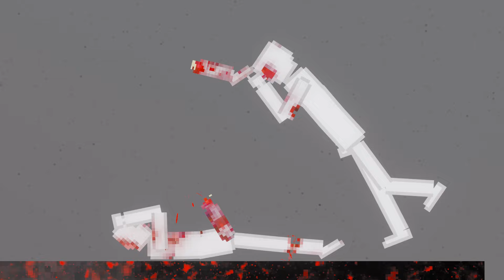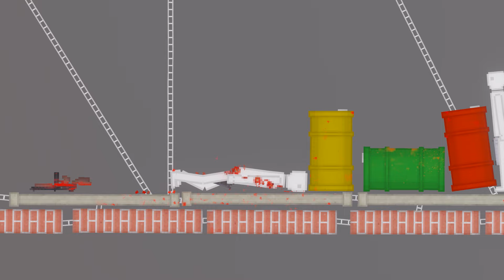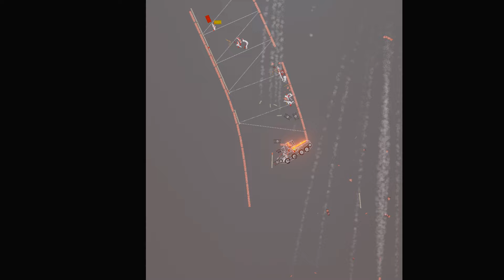People Fight Each Other (LAVA MAP) In People Playground